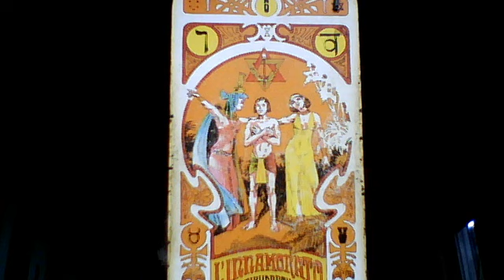TAROCCHI L'INNAMORATO ANIME GEMELLE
AMARE SIGNIFICA

Amare significa non solo vedere il partner nel suo essere così e non diversamente da così, ma vedere in lui qualcosa di più: le sue possibilità di divenire, il suo poter essere; significa non solo vederlo per quello che veramente è, ma soprattutto per quello che lei o lui può e deve diventare. In altre parole, secondo una bella espressione di Dostoevskij: amare significa "vedere l'altro così come Dio l'ha ideato"
DI. Viktor E. Frankl

Ed io vi aggiungo.

Dopo il nulla del non amore .finalmente l'amore nasce.
Ci vuole del tempo perchè si manifesti nella sua completezza, occorre che l'anima cresca in coscienza per poter apprezzare quel tipo d'amore.
L'amore è il prodotto della conoscenza e del bisogno di completezza che ogni essere vivente possiede.                                                                                                                                    L'emozione dell'amore è pronta a manifestarsi come tutte le altre emozioni, così come l'emozione del volo libero esiste nel canarino in gabbia.
Lui conosce il "Voletto", no sa com'è l'emozione del volo, ma è dentro di lui.                               L'emozione dell'amore è dentro di noi e quindi dobbiamo aiutare l'amore ad emozionarci.
L'Amore è il mezzo attraverso il quale "Tutte" le leggi si applicano.
L'Amore sulla terra è di tipo "Istintivo". E' raro trovare sulla terra un Amore Spirituale.
Vi possono essere degli Amori "Profondi", le anime possono vibrare insieme, ma non è ancora "L'Amore"! E' l'unico Amore che vi è permesso di provare.
Innamoramento, passione, gelosia, fedeltà, istinti, ansia, tradimenti, sopravvivenza.
Nelle dimensioni superiori l'amore permea il tutto . L'unicità dell'essere è il motivo della separazione per il quale vi sono anime che si amano più delle altre perchè vibrano sulla stessa frequenza. Dicasi AFFINITA' ELETTIVE.  Dicasi  ANIME GEMELLE.